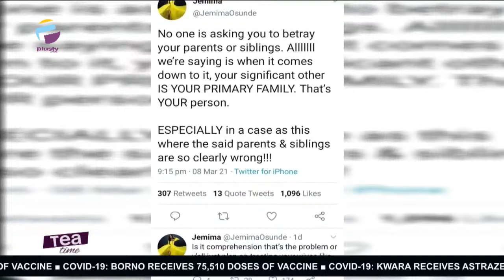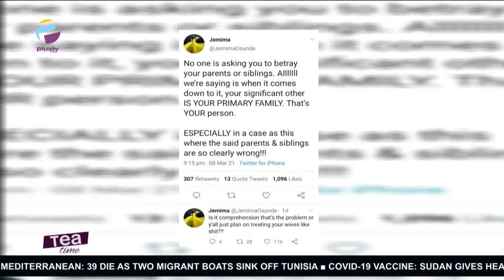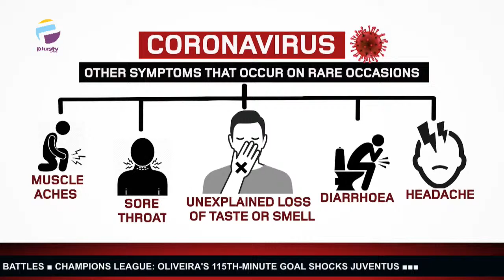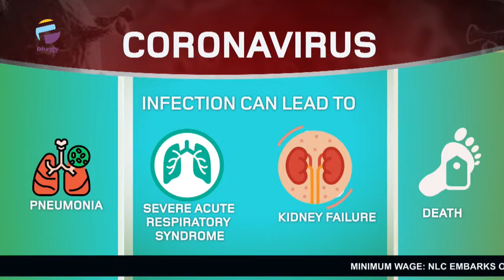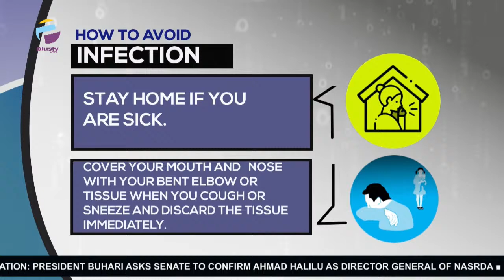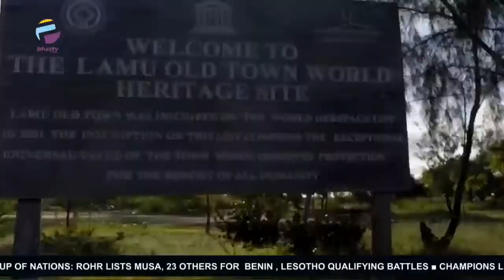Plus TV Africa Live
BIG STORIES LIVE HERE